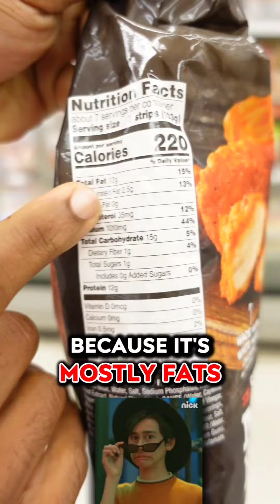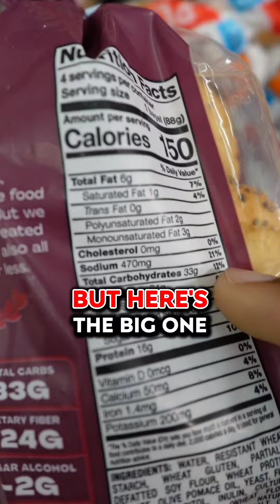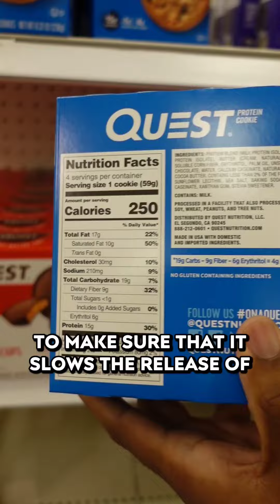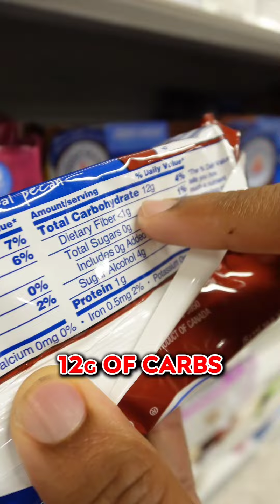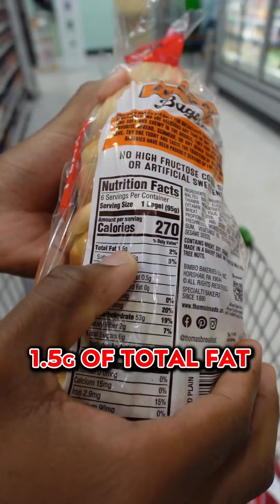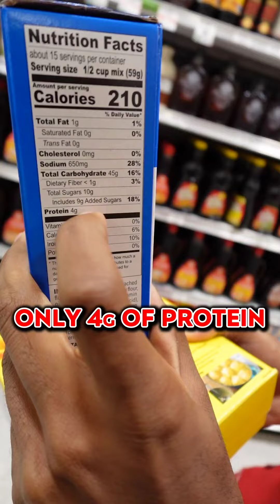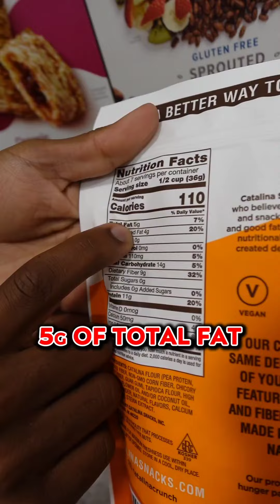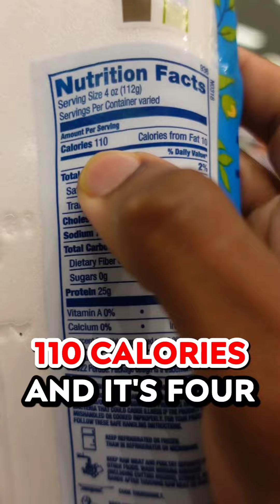"Foods That Keep You Big As Helll" Compilation